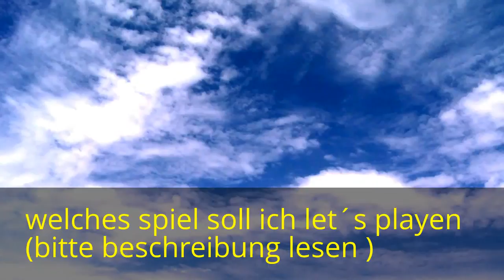Kleine Umfrage 6 ( welches Spiel )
WICHTIG:
ich kann spiele let´s playen auf diesen:
konsolen xbox360
nintendo dsi
PS2
Nintendo Wii ( parts werden in längeren abständen hochgeladen )
ein spiel habe ich für die PS2 ( bolt ein hund für alle fälle ) erstes vollständiges let´s play
ihr könnt mir erdenkliches spiel schreiben ich werde alle vorschläge annehmen